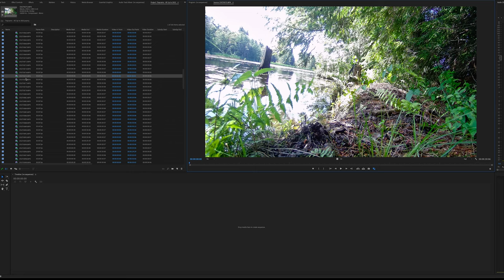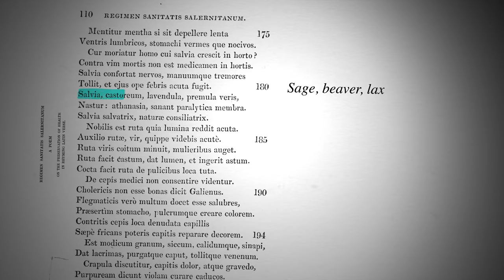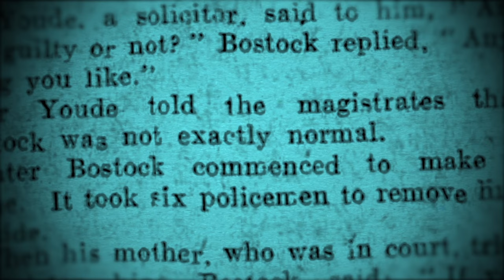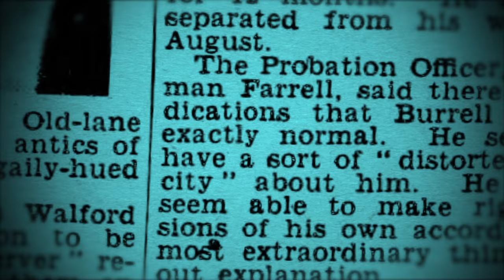How Beaver Farts Build Ecosystems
I filmed beavers farting for 2 years so you don’t have to. Here's everything I learned.